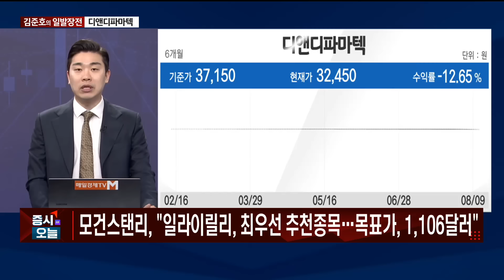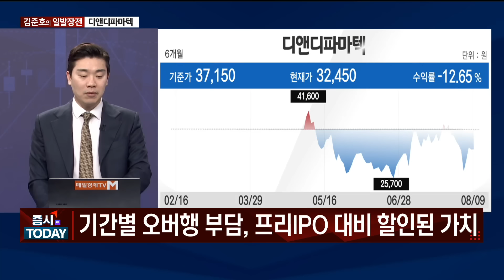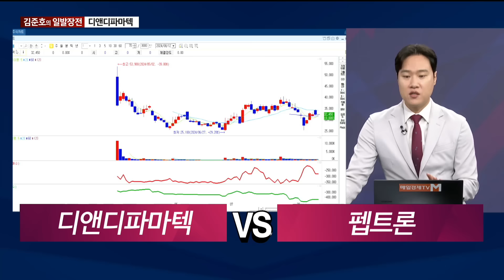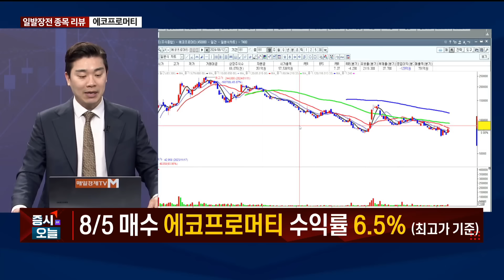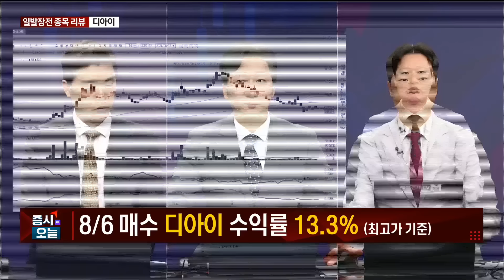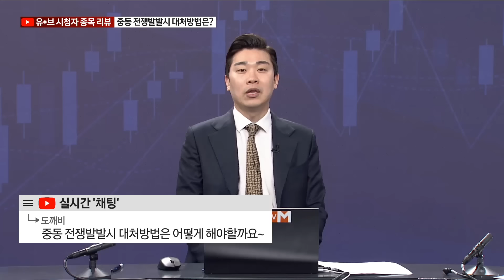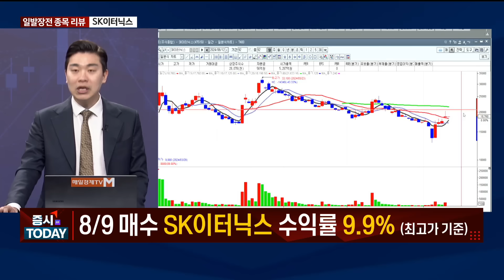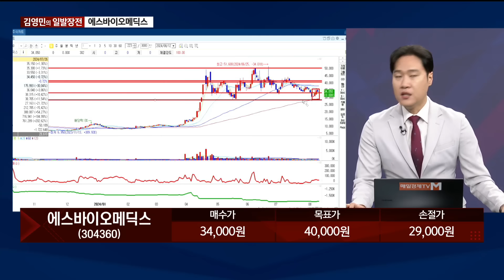[일발장전] 디앤디파마텍·에스바이오메딕스 / 김영민·김준호의 일발장전 / 매일경제TV